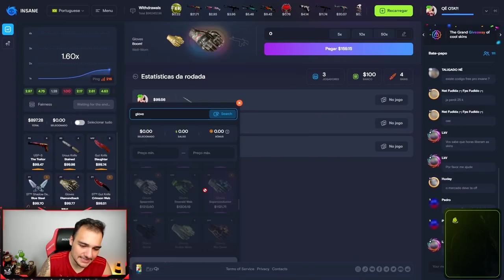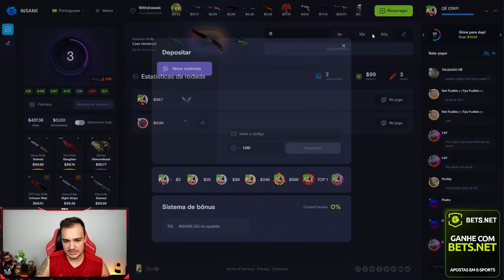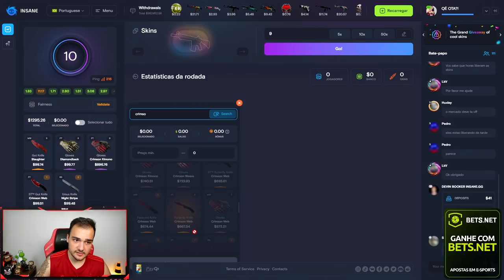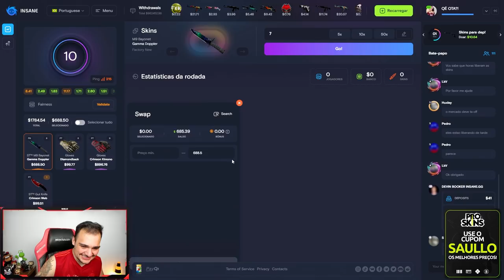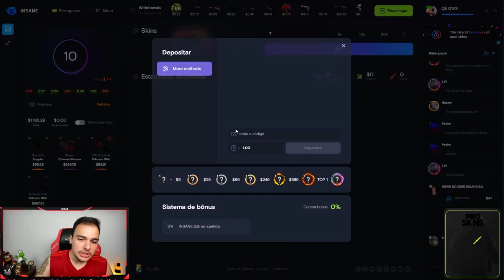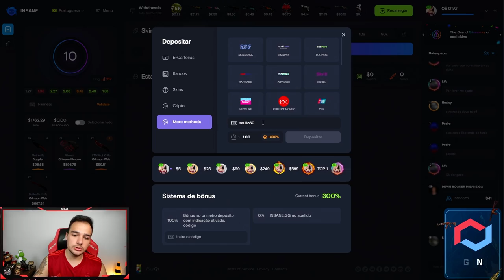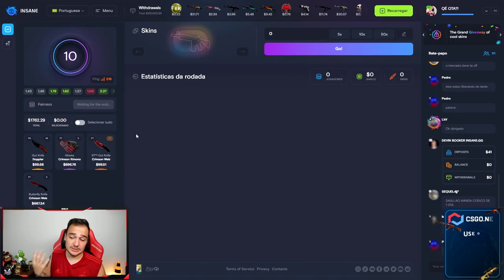Ganhei uma BUTTERFLY e uma LUVA super RARA que são o KIT PERFEITO no CSGO!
O INSANE é um site de Crash game e Upagrade de skins de CSGO!